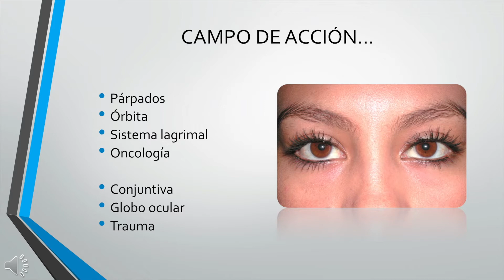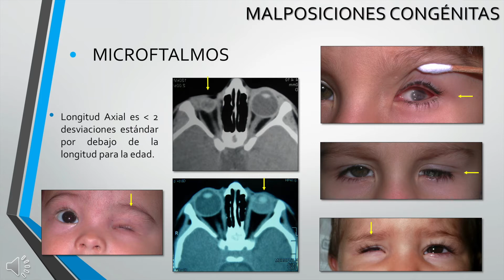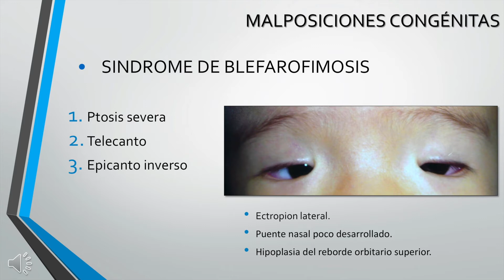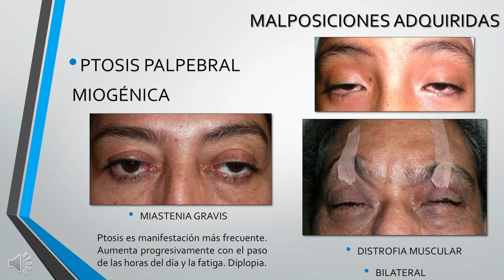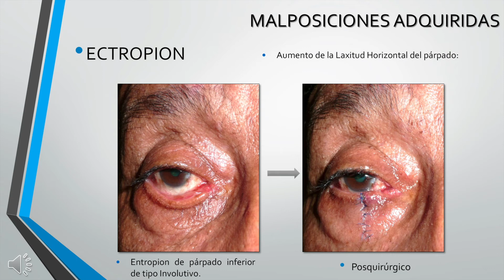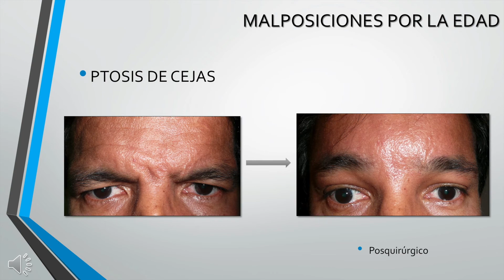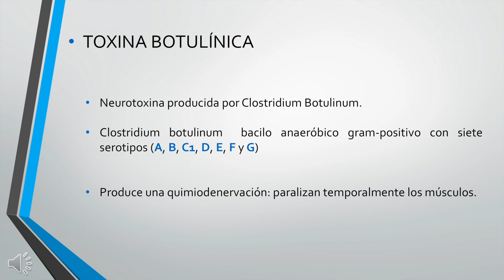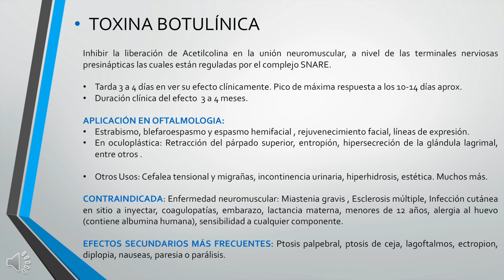CLASE PLASTICA OCULAR AGOSTO 2020 DRA CARREÑO:DR DIAZ